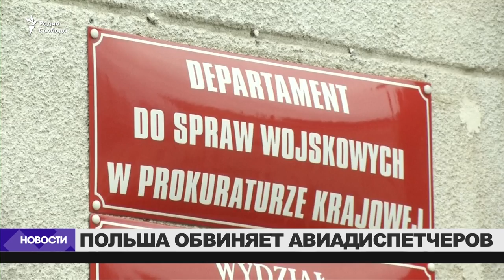Польша обвинила российских диспетчеров в катастрофе под Смоленском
Генеральная прокуратура Польши обвинила российских диспетчеров в аэропорту "Северный" под Смоленском и "третье лицо" в намеренной причастности к катастрофе и провоцировании крушения самолета Ту-154 президента Леха Качиньского в 2010 году.